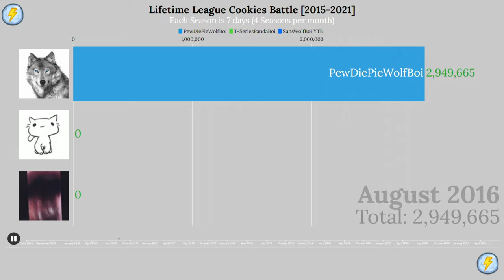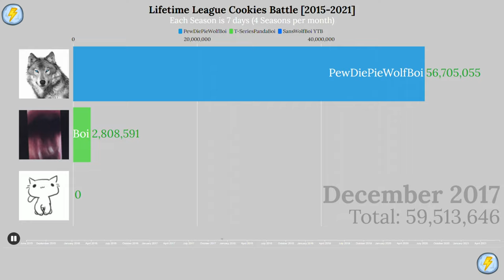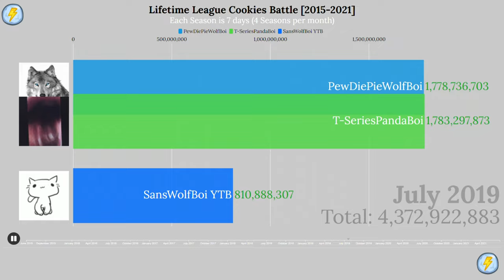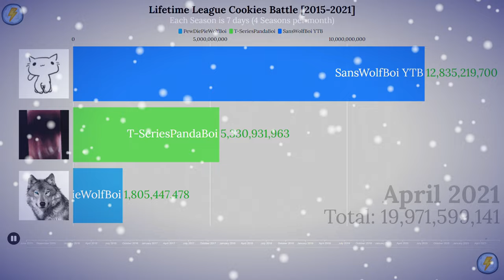Cookies.inc: Lifetime League History [2015-2021] {Throwback!}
I have played Cookies.inc (Cookie Collector 2) since 2015, and after all that time passing I have wanted to make a graph about me and my friend's history of playing this game!
SansWolfBoi YTB vs T-SeriesPandaBoi in Cookies.inc (highest peak in January 2020)

{The Flourish Graph of SansWolfBoi's and T-SeriesPandaBoi's complete history of playing Cookies inc. - Idle Tycoon and Mobile Game.}

Amazon Download

**Description of game in app store**
Played 100,000+ times each day! Only 1% of players get $10 million within 3 minutes - can you?!

★ NO annoying forced video ads bothering you
★ Completely optional competitive or casual co-op multiplayer
★ Unfolding gameplay where you unlock and discover new features
★ 300+ unique hand drawn cookies including pizza cookies (yes, you read that right)
★ 1,000+ super cool upgrades to give you amazingly cool boosts
★ Very active community and always listening to your feedback about cool new things to add

Come and check out the best incremental (clicker) game you’ve ever played! Go on an adventure to build your massive cookie empire and earn millions and billions of cookies creating your tycoon business!

Enjoy the best idle cookie simulator offline or online with co-op and competitive multiplayer with teams. If that’s not your thing, this is one of the best offline games around!

There are no ads (video) that you’re forced to watch. All video ads are opt-in only. It’s rare to find an ad free idle game but we promise we won’t annoy you with ads!

Endless gameplay that will make sure you’re never bored. There are always new upgrades, boosts, prestige and items to collect. You’ll experience a roller coaster of upgrades with hundreds of unique buffs. No internet connection required and lots of auto clickers that will help you on your adventure.

Instead of merge or clicking gameplay, Cookie Inc. - Idle Tycoon Games lets you swipe to collect cookies. No strain on your finger and it’s much more relaxing. Play it casual and chill or play hardcore and be competitive with your team and leagues. The idle gameplay works like an automatic auto clicker so you’re always making progress.

Enjoy idle inc style games? This is the one for you! The best idle simulator and the best idle tycoon game. No forced video ads, optional multiplayer with teams, tons of upgrades, super easy to use and simple to learn interface, secrets to discover, optional weekly seasons and leagues with loot, constant updates with new content - what’s not to love!

Bake cookies and farm resources to get super rich! Auto tappers and autoclickers will help you on your epic cookie quest. Level up many times with unique prestige gameplay that unlocks new upgrades each time you prestige. Create your dream bakery with the most realistic simulator that involves cookies (yes, that’s a real category). You will have to manage your cookie business and spend cookies where it matters to get the best upgrades.

Become a cookie capitalist and make it rain billions of cookies. Let the game idle and continue earning cookies when you’re offline. Manage and create your dream bakery with this addicting idle game. Baking has never been so fun! Start your idle journey and play through the cookie saga and uncover the secrets of the Cookieverse.

Instead of your usual cooking games, Cookie Inc. - Idle Tycoon Games has unique clicker gameplay to always keep it fun and easy. Become a collector and mine millions of cookies. Your idle empire has never been so close! Run your own bakery and jam out to some super catchy music while you’re at it.

If you love incremental (clicker) or idle games, we sure you'll love ours! :)

Here's the bottom of the description, thanks for reading! Have a great rest of your day! 😀